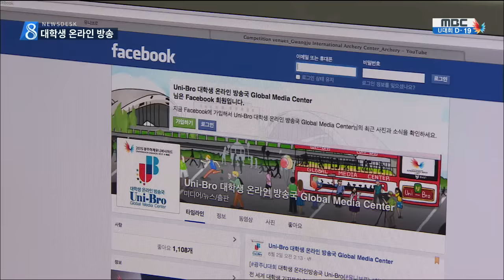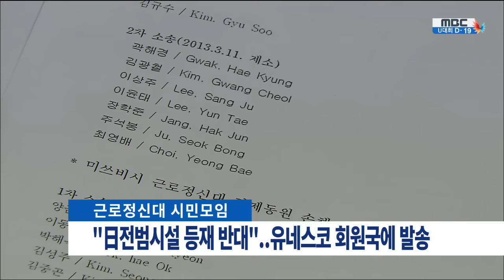[뉴스데스크]다시보기(20150614일)-집중호우 비피해 속출, 이지테크 협상타결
-국지성 집중호우..비피해 속출, 나주 시간당 40mm폭우 도로침수
_농산물 가격안정제도 시행은 하지만..농민들 불신여전
-이지테크 노사협상 한달만에 타결
-전국에 있는 시도면세점, 호남권만 없다